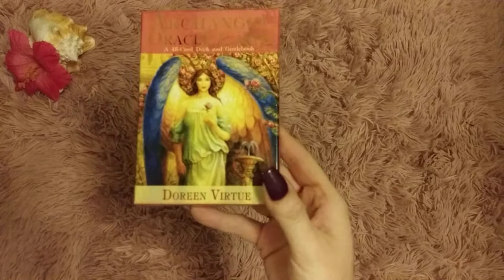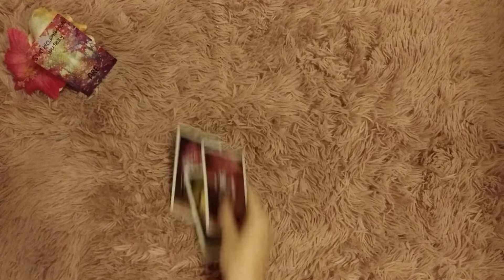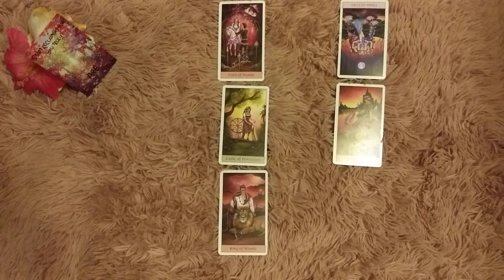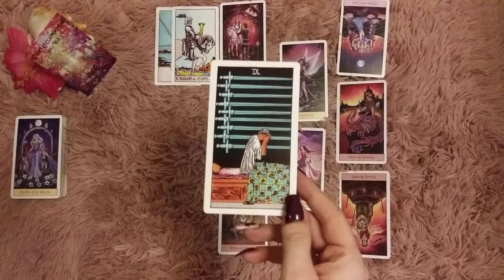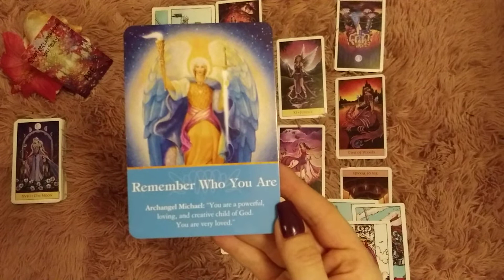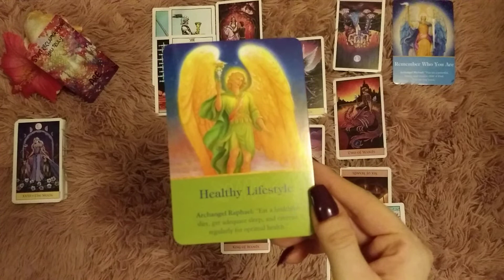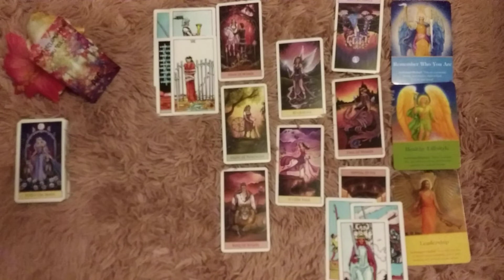♏ Scorpio love tarot 📚 | Remember who you are. | July